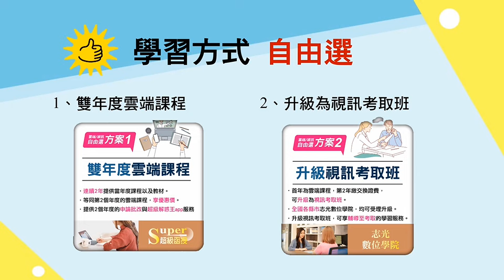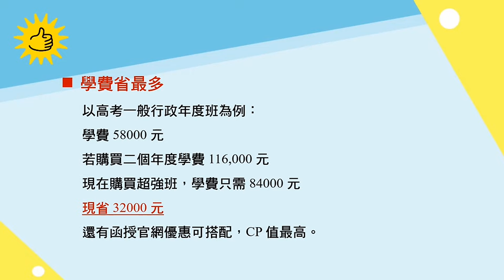【雲端 超強班】CP值最高的考取方案-超級函授(志光公職‧函授權威)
【💯全新推出】雲端超強班 CP最高雙年度課程❗
一次購買，享2個年度課程+2個年度教材
給您CP值最高的考取方案
讓您加值二倍大、學費省最大！

00:00 什麼是超強班?
00:29 雲端/視訊學習自由選
00:42 怎麼這麼好?考取後退費
00:55 加值服務搶先看
01:02 超划算學費算給你看